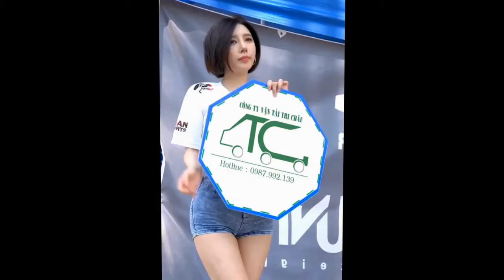CÔNG TY VẬN TẢI TRI CHÂU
Công ty vận tải Tri Châu nhận vận chuyển hàng hóa trên toàn lãnh thổ Việt Nam - Campuchia. Đảm bảo uy tín - Thời gian đúng hẹn.